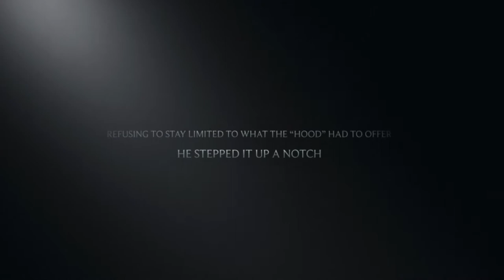The Birth of Someone Great “Ky Weez” Trailer // KING KYJUAN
From the trenches in Newark Nj , was a 7year old who rises above what the “HOOD” had to offer ! By introducing himself to bike riding and rapping which will soon pave the way into him becoming a influential bike riding sensation